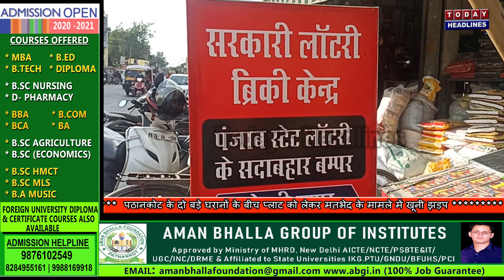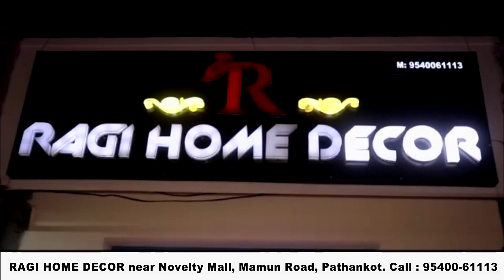लॉटरी विक्रेता की अपील, दस लाख का इनाम लेने जल्द पहुंचे विजेता